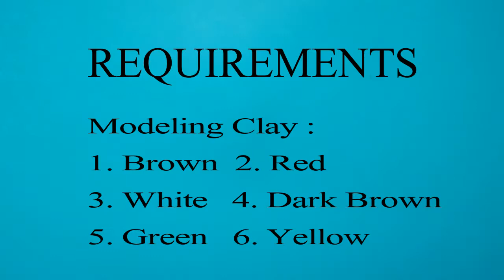Miniature crafts with play clay | How to make mini crafts | Modeling Clay | Burger | Cheese | Pizza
Miniature/ Mini Crafts with modeling clay

Clay Art is a type of art with modelling clay where we can make the clay into various shapes. Easy crafts to learn for all age groups. With this clay modelling, we can do arts and crafts.  In this video, we learn how to use modeling clay for making foods like burger, pizza and cheese.

Requirements :
Modeling Clay :
 Burger - Brown, Red, White, Dark Brown, Green, Yellow
 Cheese - Yellow
 Pizza - Yellow, White, Red, Light Green, Dark Green, Black